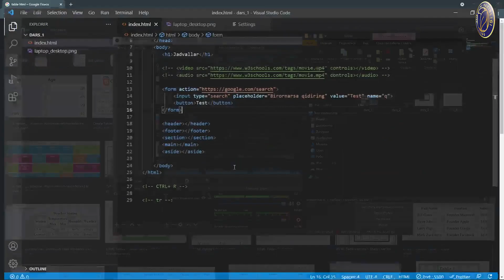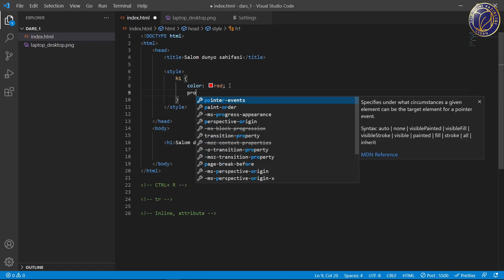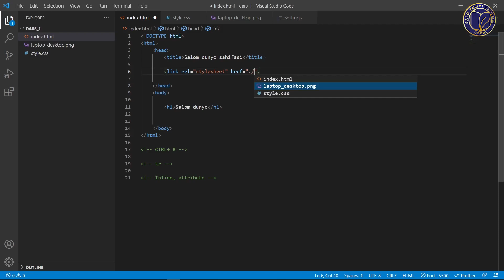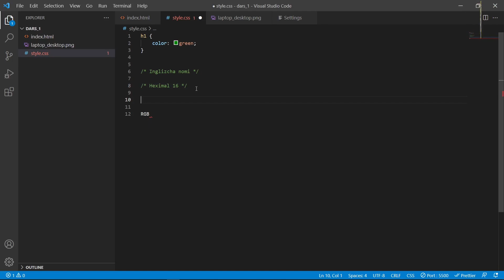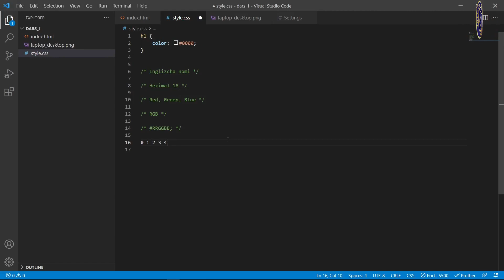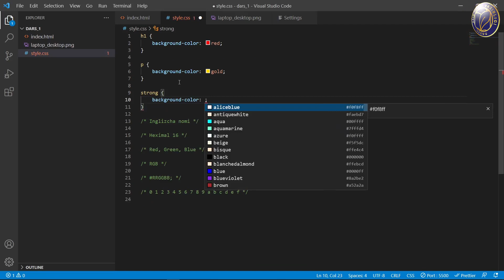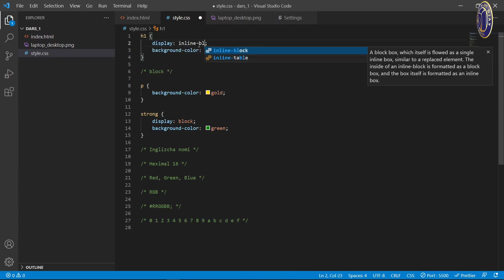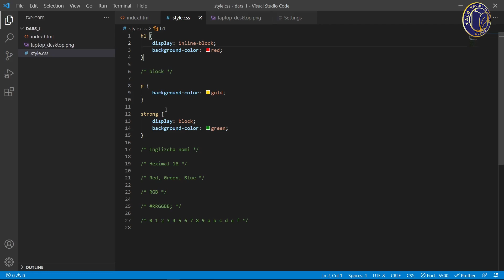Frontend. 5-dars. Cssga kirish, displeylar va ranglar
5-8 sinflarga mo‘ljallangan  “Frontend” yo‘nalishida ishlab chiqilgan video darslar